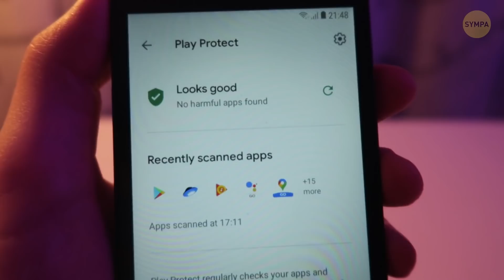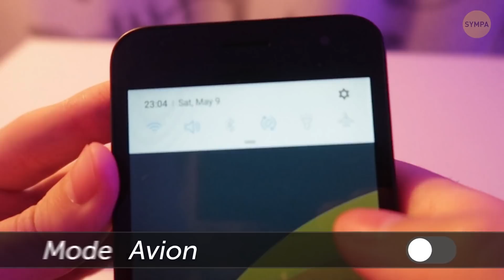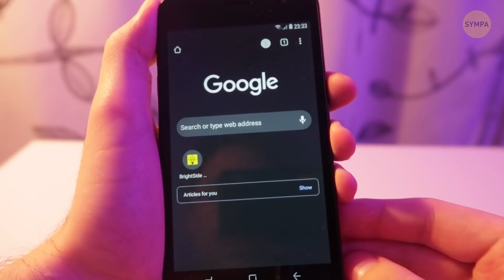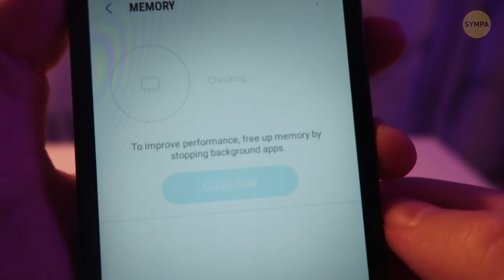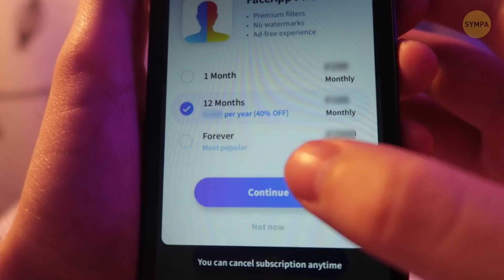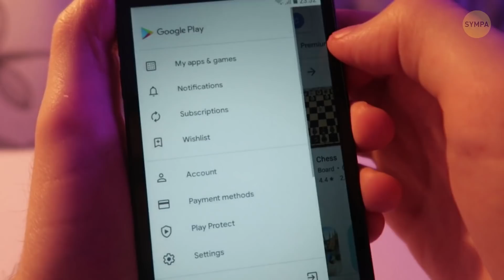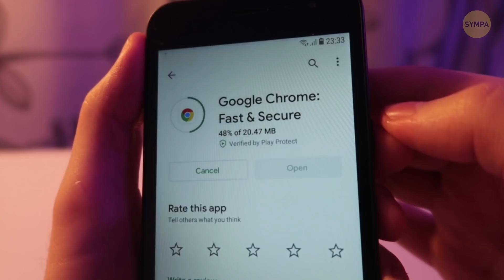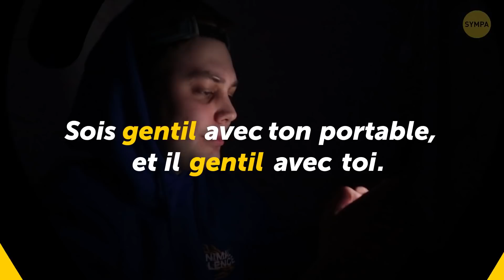25 conseils pour améliorer la durée de vie de la batterie de ton portable Android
Ok, tu viens enfin d’atteindre un nouveau niveau dans ton jeu préféré ! Victoire ! Mais au lieu de continuer à jouer, tu cours vers la prise électrique la plus proche afin de charger ton portable. Est-ce que cela t’est déjà arrivé ? Souvent, nos batteries d’Android commencent à dysfonctionner un an après leur achet. Et dans la majorité des cas, nous sommes les coupables ! Soyons honnêtes, nous ne prenons pas toujours bien soin de notre smartphone. Mais il existe des astuces pour que la batterie de ton portable Android dure plus longtemps !

Savais-tu, par exemple, qu’un mauvais signal fait encore plus travailler ton portable ? Il est en recherche perpétuelle d’une réception, en envoyant des signaux de manière constante. A chaque fois que ton portable échoue et ne trouve pas de connexion, il doit à nouveau envoyer un signal en utilisant de la batterie. Alors, active le Mode Avion ou connecte-toi au Wi-Fi. Tu peux également activer le Mode Avion quand tu veux utiliser l’appareil photo afin de permettre à ton portable de se reposer. Oui, se concentrer sur une image ou enregistrer une vidéo avec du son met ton portable à rude épreuve et a des conséquences néfastes sur la batterie ! Et il existe beaucoup d’astuces astuces que tu peux utiliser pour être moins dépendant aux prises électriques !

Horodatage :

N’utilise pas d’anti-virus 0:22

Optimise tes applications 0:41

N’utilise pas ton appareil photo avec excès 1:29

Désactive le Bluetooth 2:05

Utilise le Mode sombre 2:20

Désactive la vibration 3:00

Vérifie les applications avec la géolocalisation 3:15

Ne ferme pas les applications en arrière-plan 3:38

Désactive les bloatware 4:14

Charge ton portable dans une voiture de manière prudente 4:38

Réduis la luminosité de ton portable 5:03

Débarrasse-toi des applications qui consomment beaucoup de batterie 5:21

Réduis le délai pour le verrouillage automatique de l’écran 5:47

Essaie les versions “lite” des applications 6:07

Réduis les effets visuels 6:26

N’utilise pas ton portable comme un hotspot 7:45